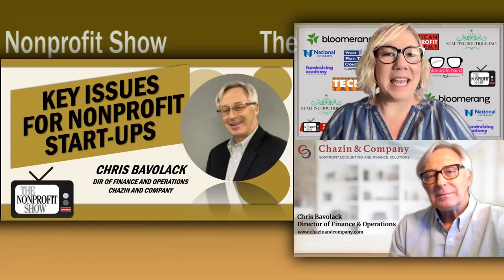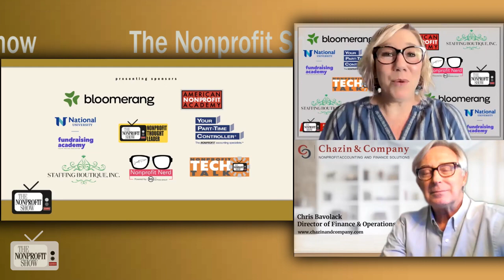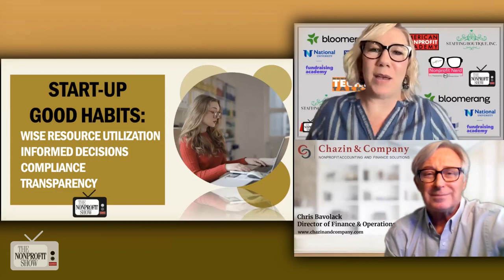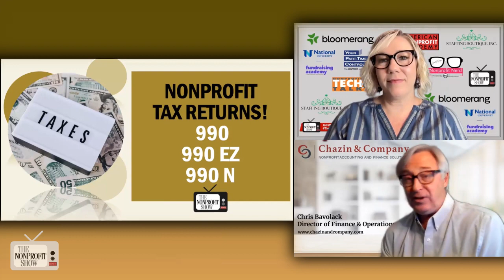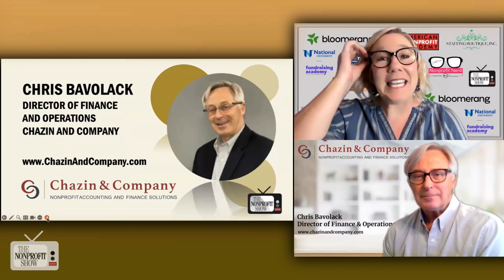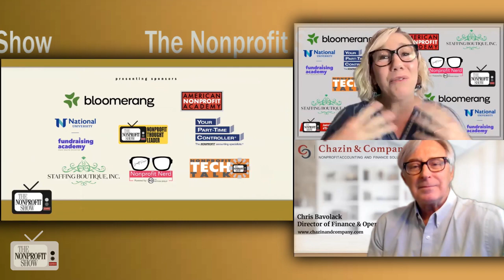Key's For Nonprofit Start-ups!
Guidance for new nonprofit startups. We explore key issues, including wise resource utilization, informed decision-making, compliance, transparency, with Chris Bavolack, Director of Finance and Operations at Chazin and Company. Learn how to build a solid financial foundation for your nonprofit and understand essential aspects like tracking revenue, transactions, and the importance of tax returns (Form 990). This is a 'Don't miss' informative discussion for anyone embarking on a nonprofit journey or seeking to enhance their organization's financial management.